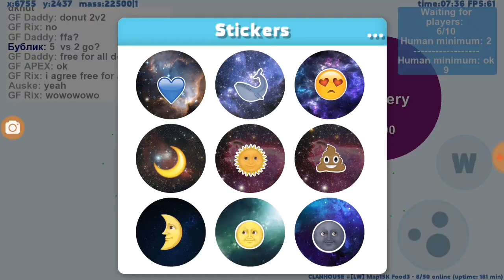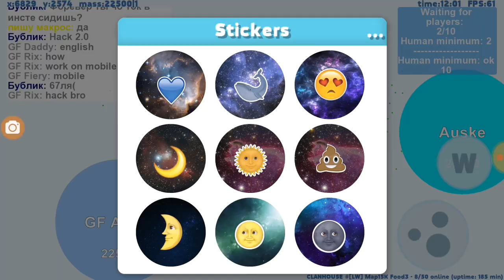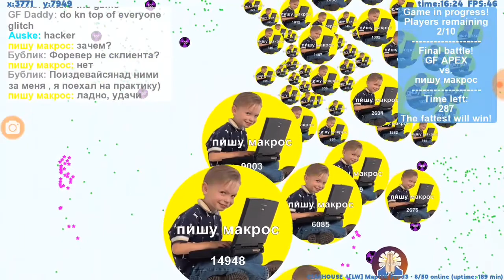Hacker in PetriDish?????